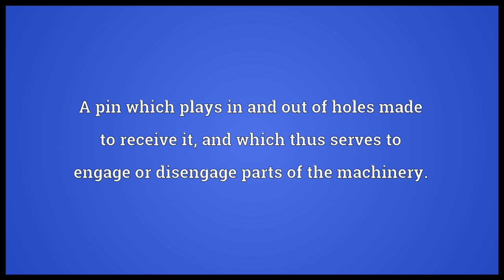Bayonet Meaning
Video shows what bayonet means. A pointed instrument of the dagger kind fitted on the muzzle of a musket or rifle, so as to give the soldier increased means of offence and defence. Originally, the bayonet was made with a handle, which required to be fitted into the bore of the musket after the soldier had fired.. A pin which plays in and out of holes made to receive it, and which thus serves to engage or disengage parts of the machinery..  bayonet pronunciation. How to pronounce, definition by Wiktionary dictionary. bayonet meaning. Powered by MaryTTS